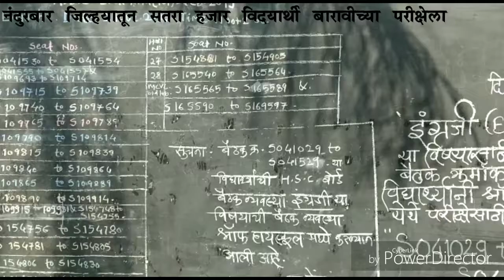21 FEB 19 नंदुरबार जिल्ह्यातून 17 हजार विद्यार्थी बारावीच्या परीक्षेला... TTC NEWS REPORT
नंदुरबार जिल्ह्यात बारावीच्या परीक्षेला सुरुवात झाली असून जिल्ह्यातून सुमारे 17 हजार विद्यार्थी यावर्षी बारावीची परीक्षा देणार असून त्यासाठी 23 परीक्षा केंद्रांची सुविधा करण्यात आलेली आहे,

कॉपीला आळा घालण्यासाठी संवेदनशील अशा परीक्षा केंद्रांवर विशेष लक्ष ठेवले जाणार असून त्यासाठी जिल्हा प्रशासनाने विशेष उपाययोजना केल्या आहेत.

एकूणच दरवर्षी नंदुरबार जिल्हा सामूहिक कॉफीसाठी बदनाम आहे हा कलंक पुसण्यासाठी जिल्हा प्रशासनाने विशेष उपाययोजना केल्या आहेत,

आता परीक्षा काळातच उपाययोजनांची अंमलबजावणी किती होते हे कळणार आहे